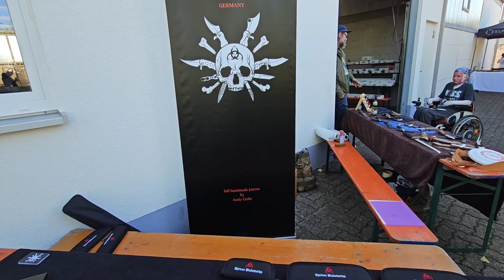Messerworld goes KAMFT - Messer-Treffen bei Jürgen Schanz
Schön das du wieder dabei bist!

Heute werfen wir einen Blick auf die Tische der Aussteller der KAMFT 2023 bei Jürgen Schanz.

Es gab viel zu sehen, tolle Gespräche und einen Haufen spannender Messer zu bewundern. Bleib drann und lass dich inspirieren!